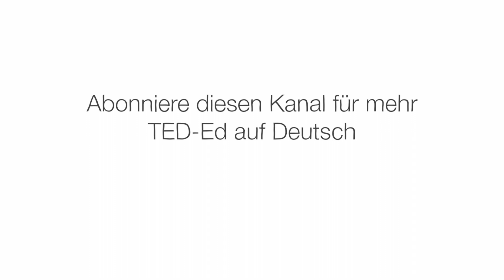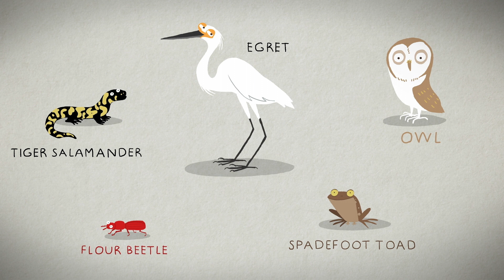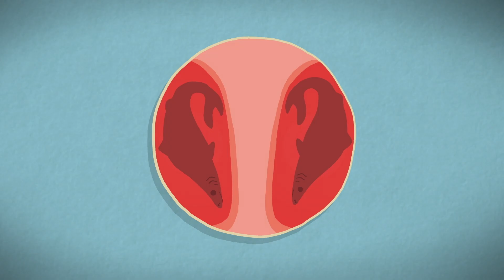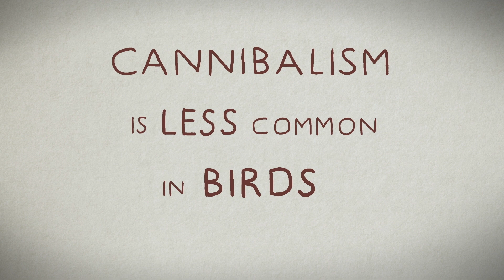Kannibalismus im Tierreich – Bill Schutt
Bis vor kurzem dachten Wissenschaftler, Kannibalismus trete nur in Notsituationen wie bei drohendem Hungertod auf. Die bekannten Kannibalen der Tierwelt wie die Gottesanbeterin und die Schwarze Witwe wurden als skurrile Ausnahmen angesehen. Jetzt aber wissen wir, dass sie mehr oder weniger die Regel darstellen. Bill Schutt zeigt, wie Kannibalismus das Überleben einer Art durch Verringern der Konkurrenz, Beseitigung der Schwachen und Kräftigung der Starken fördern kann.

Lektion von Bill Schutt, regie von Petya Zlateva.